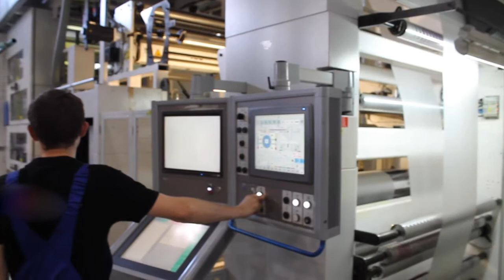SOMAFLEX IMPERIA 1270 1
ANT Maschinenhandel UG, Germany presents:

SOMA
SOMAFLEX IMPERIA 1270-8 / GEARLESS / MAX PRINTING REPEAT: 1300 mm

Soma Flex IMPERIA EG is a gearless flexo printing machine with a back pressure central cylinder, designed for continuous printing of flexible packaging materials, such as paper or polymeric materials. The machine is equipped with a quick job change system.

MAIN PARTS OF THE MACHINE:
1. UNWINDER – NON-STOP UNWINDER
2. MATERIAL INFEED MODULE
3. MODULE OF CLEANING THE MATERIAL SURFACE
4. CORONA UNIT
5. WEB ALIGNER BEFORE PRINTING
6. BANANA ROLL BEFORE PRINTING
7. PRINTING SECTION
8. INK SUPPLY SYSTEM, AUTOMATIC VISCOCITY CONTROL
9. AUTOMATIC WASHING-UP OF INKING UNIT
10. DRYING SECTION
11. CALENDER
12. SERVODRIVE OF REGISTER CONTROL – FINISHING PRINTING - REPTINT
13. WEB ALIGNER BEFORE REWINDING
14. PRINTING CONTROL SYSTEM BST (BST PREMIUS DIGITAL)
15. NON-STOP REWINDER